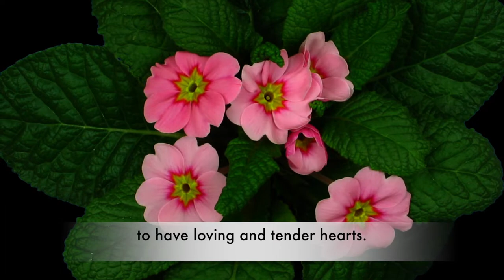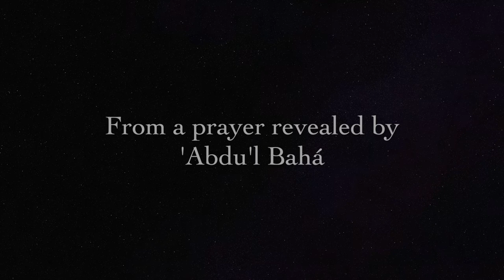Baha’i Prayer- Aid Thou Thy Trusted Servants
This HD video is a Bahá'i teaching prayer, revealed by 'Abdu'l Bahá, beautifully sung by Rebecca Johnston-Gavin on her CD "Befriend Me". This and her many other beautiful and inspiring songs can be purchased or bahaimusicstore.com.